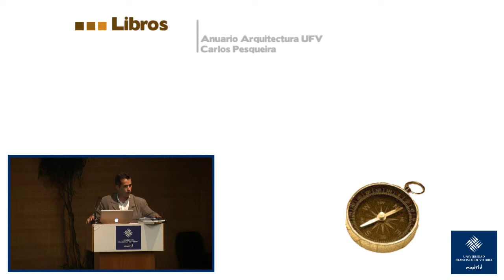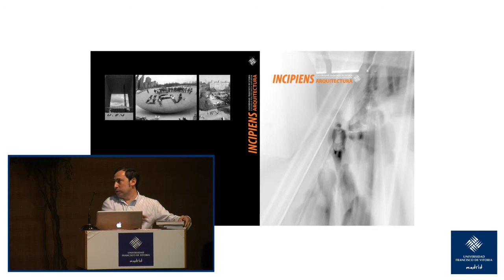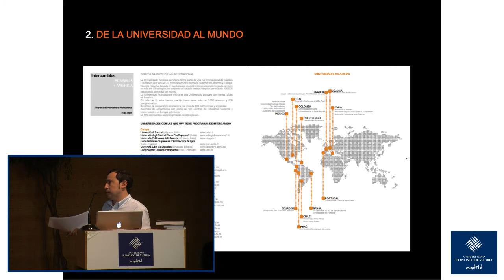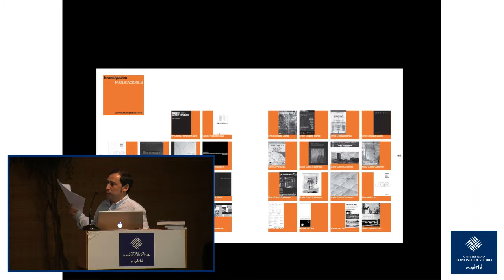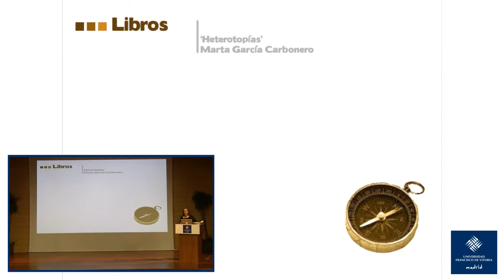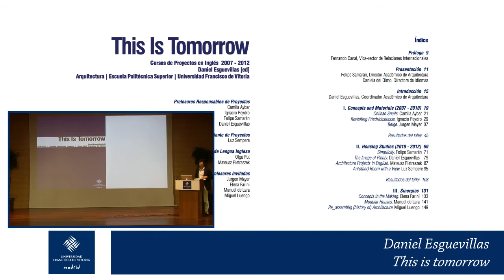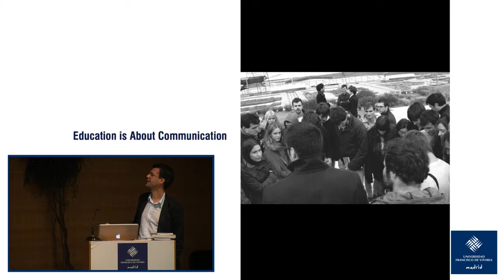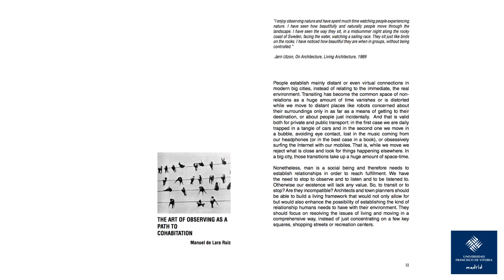Arquitectura - Siempre Norte - Libros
Publicación de los libros Arquitectura - Siempre Norte: Incipiens, Heterotopías, This Is Tomorrow y Coexistences.